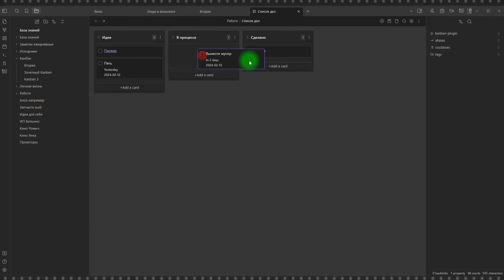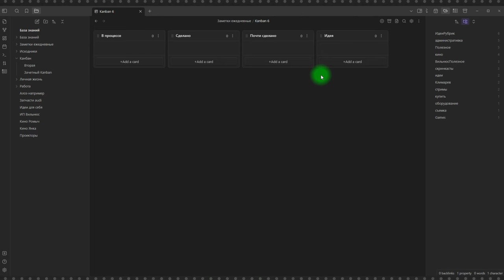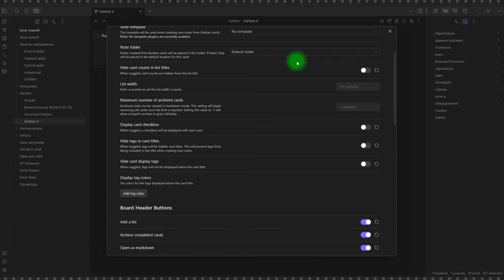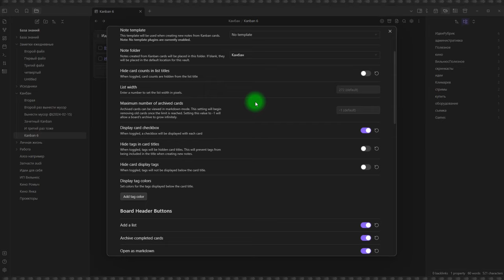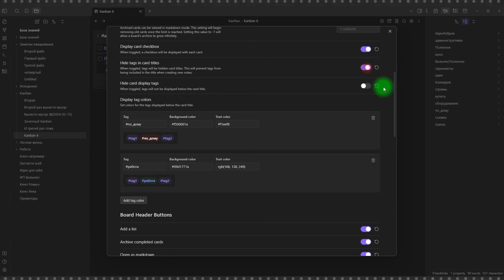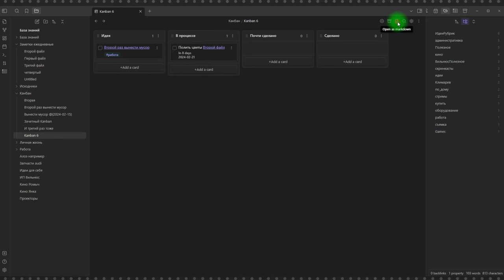Obsidian #11: как пользоваться досками Kanban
Доски Kanban в Obsidian добавляются с помощью внешнего бесплатного плагина и, как все в Obsidian, они очень просты в использовании, но если знать несколько нехитрых ходов, работа с ними превращается в радость.

Раскроем несколько секретов использования досок Kanban в Obsidian: как добавить в карточку дату и теги, как сделать из карточки заметку, как заархивировать карточку и главное – где потом найти заархивированную карточку в Obsidian и как ее восстановить.

00:00 🚀 Интро в использование досок Kanban в Obsidian
- Обзор Obsidian и плюсы использования досок Kanban,
- Как создать доску Kanban и основные действия с карточками,
- Установка и настройка плагина для добавления функционала Kanban в Obsidian.
01:26 🛠️ Основы работы с досками Kanban в Obsidian
- Создание и управление столбцами на доске,
- Добавление и перемещение карточек, использование календаря,
- Превращение карточек в заметки и обратно, применение шаблонов.
02:53 🎨 Настройки и украшательства для досок Kanban
- Изменение внешнего вида с использованием настроек,
- Добавление чекбоксов к карточкам и работа с архивом,
- Создание разноцветных тегов для красочной идентификации.
04:43 🗃️ Архивирование и восстановление в Obsidian
- Различие между архивированием и удалением,
- Открытие доски в виде текста для восстановления архивированных карточек,
- Практическое применение архивирования в управлении задачами.
06:11 🌐 Заключение и вдохновение
- Сравнение использования Obsidian с ощущением программирования,
- Аналогия с икеевским конструктором и восторг от возможностей программы,
- Пожелание любви и оптимизма от автора.